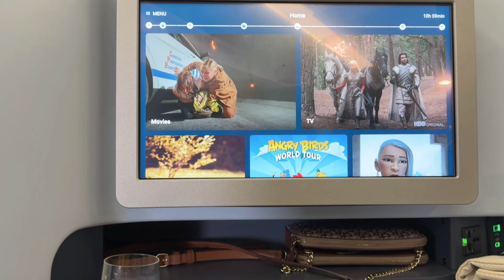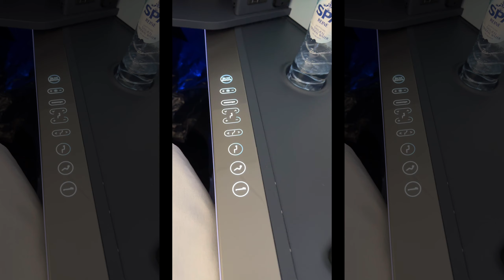KLM Business Amsterdam-São Paulo: Amazing experience!